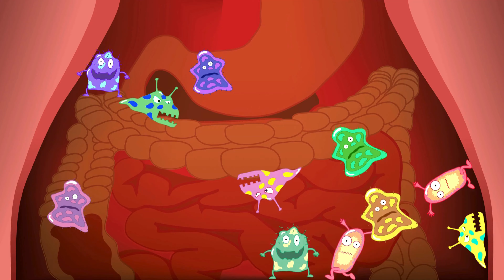Uống nước Rau Má có tác dụng gì ? | Bác sĩ Dung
Uống nước Rau Má có tác dụng gì ?
Nước rau má là một loại nước uống phổ biến và có nhiều lợi ích cho sức khỏe. Rau má chứa nhiều chất chống oxy hóa, giúp làm chậm quá trình lão hóa và cải thiện làn da. Ngoài ra, nước rau má còn có tác dụng thanh nhiệt, giải độc, và hỗ trợ tiêu hóa. Uống nước rau má thường xuyên có thể giúp giảm căng thẳng, làm dịu hệ thần kinh và tăng cường trí nhớ. Đặc biệt, rau má còn giúp hạ huyết áp và giảm nguy cơ mắc các bệnh tim mạch.
Trong video hôm nay, Dr. Thùy Dung sẽ chia sẻ với mọi người về tác dụng của nước rau má. Hãy cùng Dr. Thùy Dung theo dõi hết video hôm nay nhé!

Các bạn có thể tìm hiểu thêm thông qua các video sau:
6 tác dụng của RAU MÁ mà chưa ai nói cho bạn biết

00:00 Uống nước Rau Má có tác dụng gì ?
00:29 Trong rau má có những thành phần gì ?
02:01 Những lưu ý trong sử dụng nước rau má
02:38 Có những loại rau má nào ?

© Bản quyền thuộc về Bác Sĩ Dung
© Copyright by Bác Sĩ Dung ☞ Do not Reup